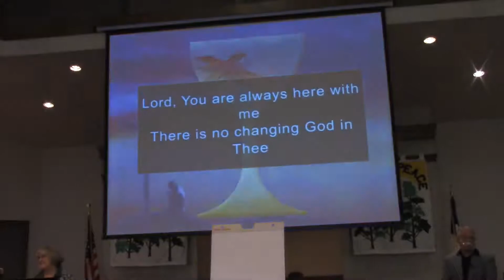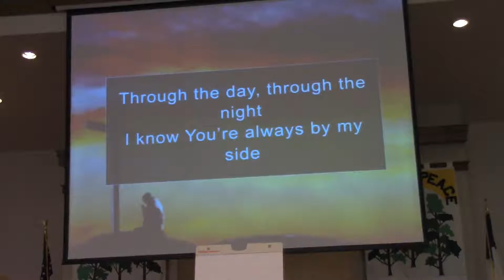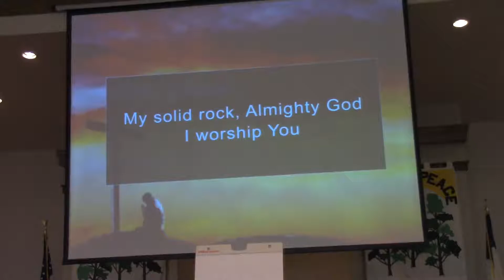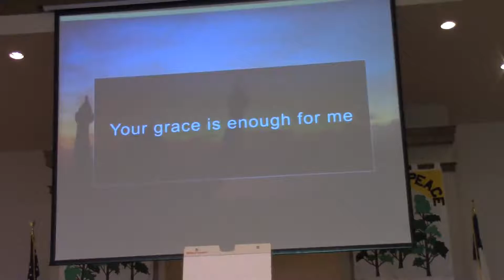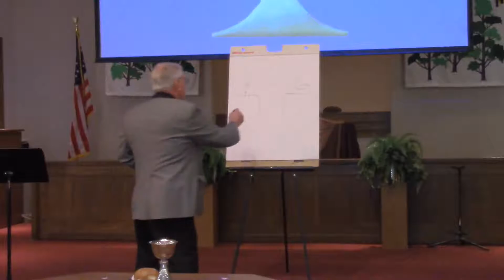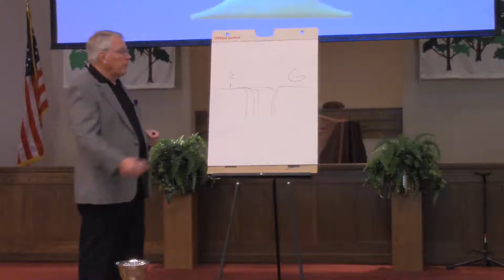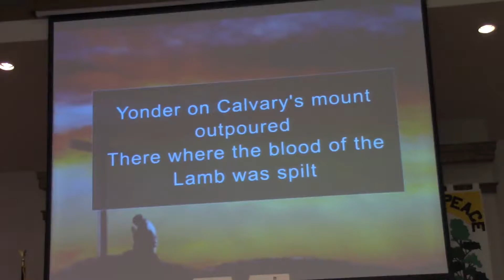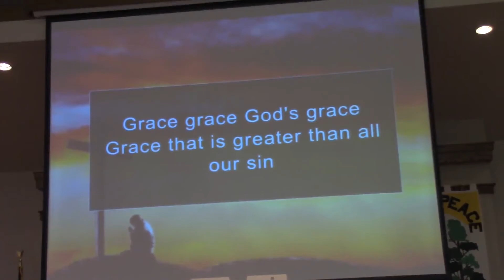September 12, 2021 - Noelridge Christian Church Worship Service